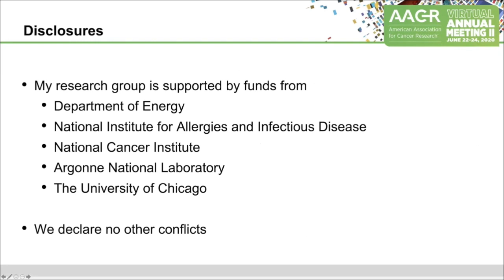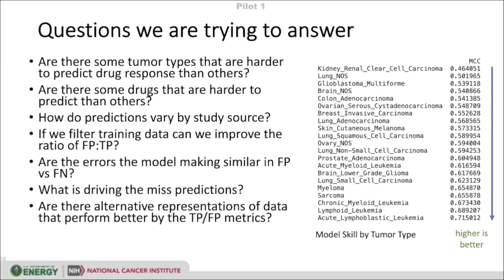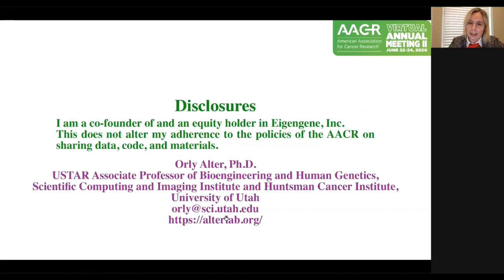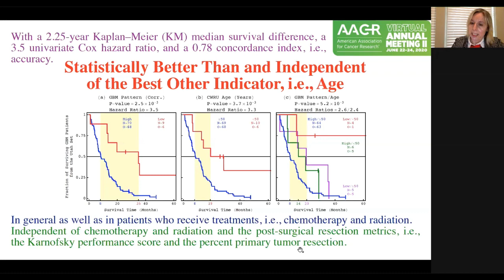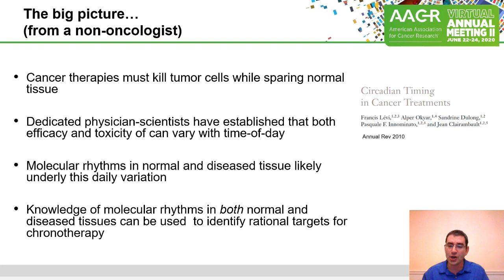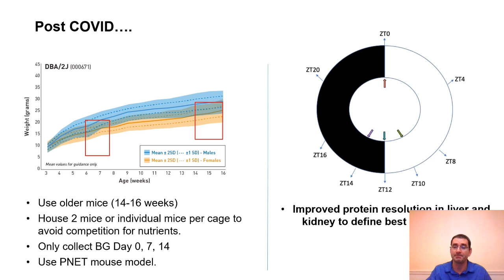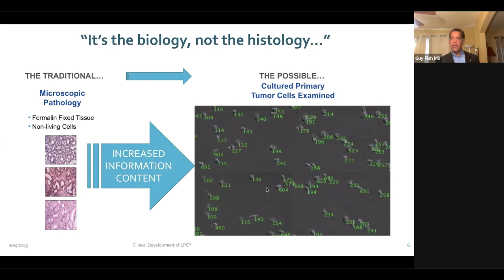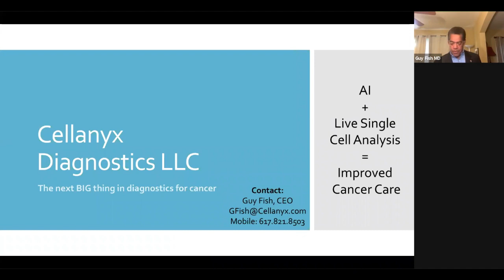Artificial Intelligence and Machine Learning from Research to the Cancer Clinic AACR Virtual Annual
The American Association for Cancer Research (AACR) is the first and largest cancer research organization dedicated to accelerating the conquest of cancer.
MISSION
The mission of the American Association for Cancer Research (AACR) is to prevent and cure cancer through:

Research
Education
Communication
Collaboration
Science Policy and Advocacy
Funding for Cancer Research
Through its programs and services, the AACR fosters research in cancer and related biomedical science; accelerates the dissemination of new research findings among scientists and others dedicated to the conquest of cancer; promotes science education and training; and advances the understanding of cancer etiology, prevention, diagnosis, and treatment throughout the world.

ANNUAL REPORTS
Review the AACR Annual Reports for a summary of programs and initiatives that the AACR supports in pursuit of its mission.

FOUNDING AND HISTORY
The AACR was founded on May 7, 1907, in Washington, D.C., by a group of 11 physicians and scientists interested in research “to further the investigation and spread the knowledge of cancer.” (Read more about the history of the AACR.)

GOVERNANCE
President: Antoni Ribas, MD, PhD, FAACR (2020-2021)
President-Elect: David A. Tuveson, MD, PhD, FAACR (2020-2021)
Past President: Elaine R. Mardis, PhD (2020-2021)
Treasurer: William N. Hait, MD, PhD, FAACR (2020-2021)
Chief Executive Officer: Margaret Foti, PhD, MD (hc)
View the AACR Board of Directors
FINANCIAL INFORMATION
The AACR and the AACR Foundation are 501(c)(3) public charities as determined by the Internal Revenue Service. The AACR provides transparency to assure its members and donors that their contributions are wisely used. The AACR directs 88 cents of every dollar raised to support cancer research through grants, fellowships, scientific education, and information for cancer patients and their families.

AACR MEMBERS
The AACR has more than 47,000 members residing in 127 countries and territories.
Members include laboratory, translational, and clinical researchers; other health care professionals; and cancer advocates.
Membership includes 178 Fellows of the AACR Academy; 48 are Nobel laureates.
PROGRAMS AND INITIATIVES
The organization publishes nine peer-reviewed journals: Blood Cancer Discovery; Cancer Discovery; Cancer Epidemiology, Biomarkers & Prevention; Cancer Immunology Research; Cancer Prevention Research; Cancer Research; Clinical Cancer Research; Molecular Cancer Research; and Molecular Cancer Therapeutics.
Other AACR publications include Cancer Today, a magazine for cancer patients and caregivers; the annual AACR Cancer Progress Report; the AACR Cancer Disparities Progress Report, the AACR Annual Report, and the blog Cancer Research Catalyst.
The AACR funds research directly, as well as in cooperation with numerous cancer-focused organizations. As the Scientific Partner of Stand Up To Cancer, the AACR provides expert peer-reviewed grant administration and scientific oversight of team science and individual grants for cancer research projects that have the potential to improve patient outcomes.
The AACR Office of Science Policy and Government Affairs actively communicates with legislators and policymakers about the value of cancer research and related biomedical sciences to reduce cancer-related morbidity and mortality. It also advocates for critical federal cancer research funding.
The AACR hosts more than 30 scientific conferences and educational workshops annually. The largest is the AACR AnnualMeeting ArtificialIntelligenceandCancer.
AACR workshops, fellowships, and career development grants support the education and training of young investigators, who are the future of cancer research.
The AACR Survivor and Patient Advocacy Program provides support for cancer survivors and their families.
LOCATION
The AACR is headquartered in Philadelphia, with offices in Boston; Washington, D.C.; and Toronto, Canada.
Contact the AACR.